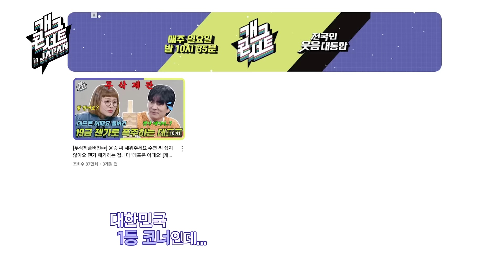[풀버전] 일본에서도 데프콘이 먹혔다! 뽀뽀해 외치는 일본 관객들에게 애드립으로 화답! '데프콘 어때요' [개그 콘서트/Gag Concert] | KBS 241013 방송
매주 일요일 밤 10시 40분 KBS 2TV
개그콘서트 본방사수!